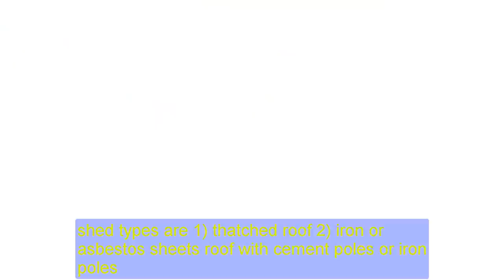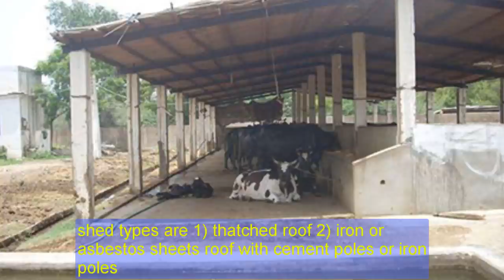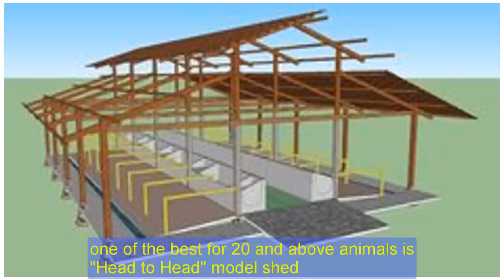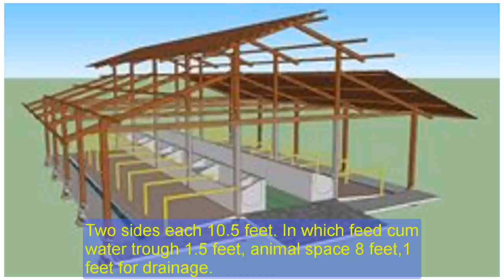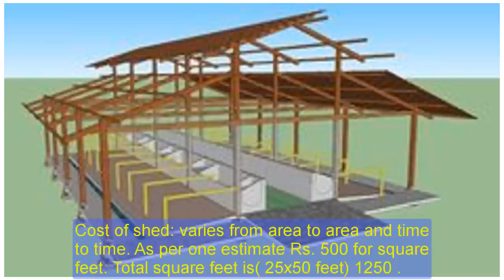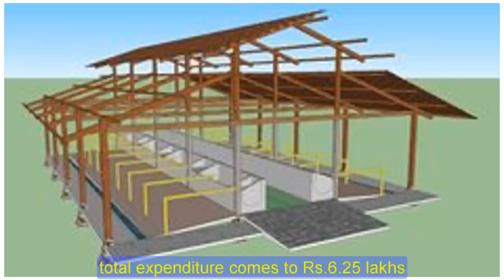తక్కువ ఖర్చుతో డైరీ షెడ్ | Low Cost Dairy Shed | Measurements | Requirements | Dr. Madankumar Vet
In Low Cost Dairy Shed Construction video of our Channel Dr. Madankumar Vet explain about the How to Construct a Dairy Farm Shed al Low Cost and Space for Future expansion, Precautions to be taken while Construction, Types of Dairy Sheds, Patters of Dairy Sheds, Measurements of a Dairy Shed, a Design for Head to Head Dairy Shed for 20 animals, Flooring, Drainage patterns with Expenditure are explained.
I Dr. Madankumar, a Post Graduate Veterinarian( BVSc AH and MVSC) will be explaining How to Get Profits in Buffalo and Cow Dairy Farm Business in Telugu, How to run a Successful Buffalo and Cow Dairy Farm in Telugu,  How to Start a Buffalo and Cow Dairy Farm and How to make Profit  Buffalo and Cow Dairy Farm Business in my channel  Dr. Madankumar Vet.
          I also came across some Success Stories of Dairy Farming and Profits in Dairy Farming. I also visited an Ideal Dairy Farm with Organic Milk Production and a Successful Woman Entrepreneur in Dairy Farming. The Success Stories of Buffalo and Cow Dairy farming are many to notice.
                I am asked by many Dairy Farmers of Telugu certain questions like How to Start a Buffalo and Cow Dairy Farm in Telugu  and How to get Profits in Dairy Farm Business in Telugu.
        keeping in view of above, I planned Videos on Practical Tips to get High Profits in Buffalo and Cow Dairy Farming. These will be uploaded periodically in this channel Dr. Madankumar Vet for Technical Information .
నా ఈ వీడియో మీకు నచ్చిందని అనుకుంటున్నాను. వెంటనే సబ్స్క్రయిబ్ చేయండి, షేర్ చెయ్యండి, లైక్ చెయ్యండి